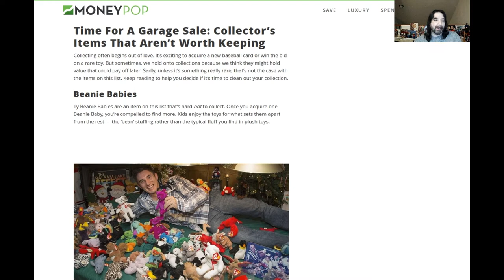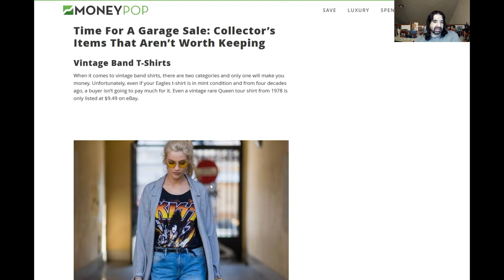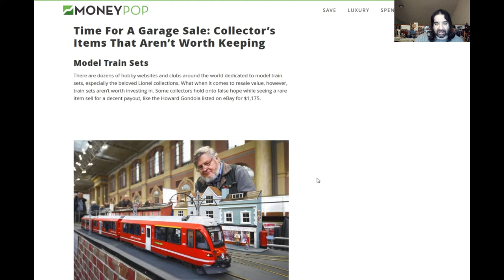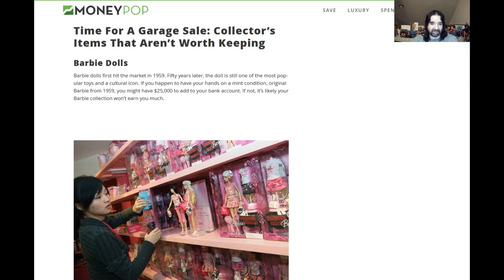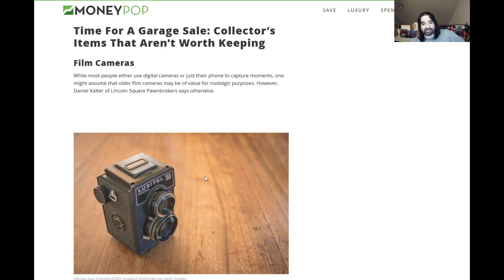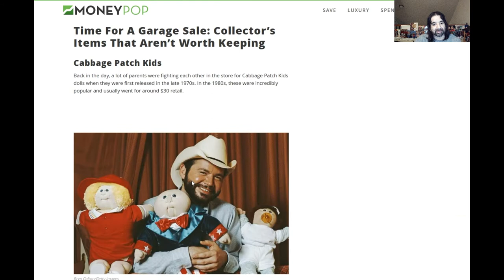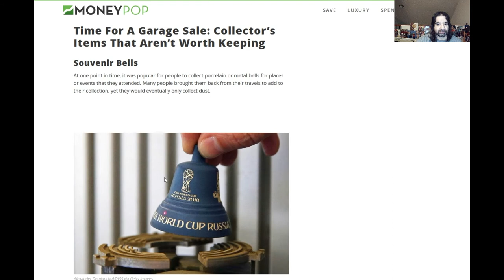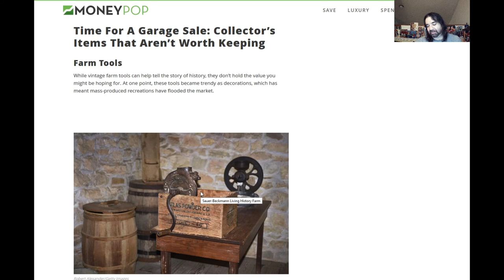RRR Take On Collectables #1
Just a quick take.